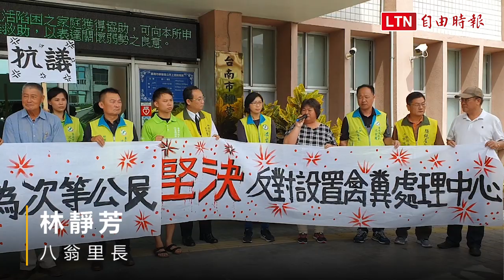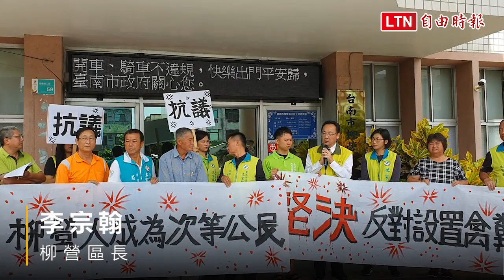柳營評估設禽畜糞處理中心 地方至公所抗議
柳營八翁酪農區附近擬評估設立禽畜糞處理中心，當地居民今前往柳營區公所表達強烈反對立場，八翁里長林靜芳高喊拒當二等公民，盼相關單位慎重處理。